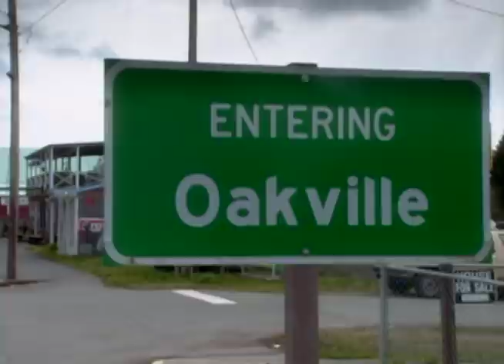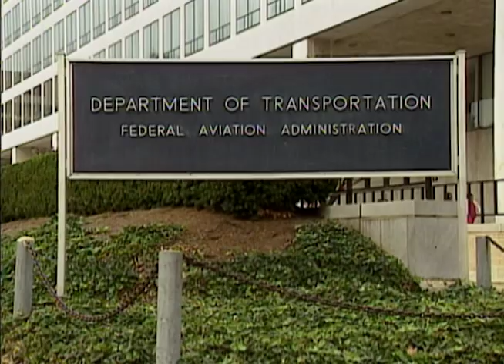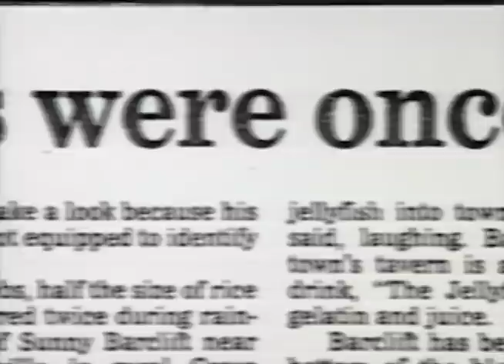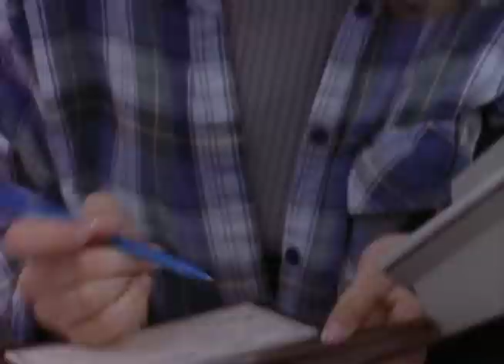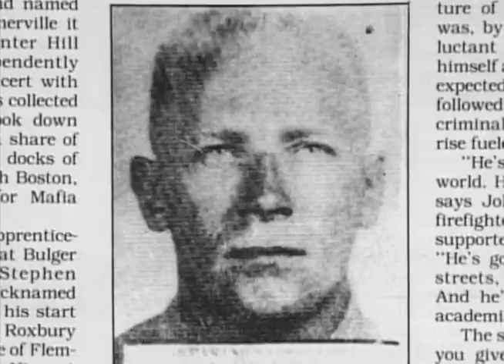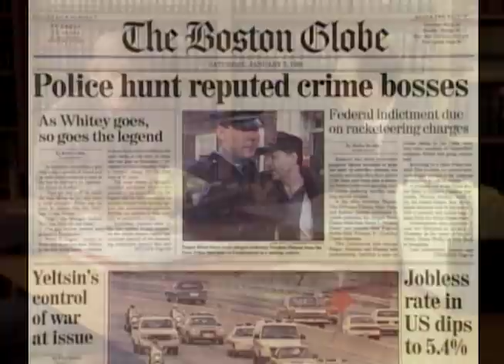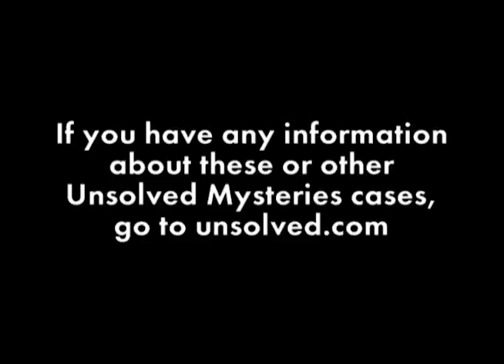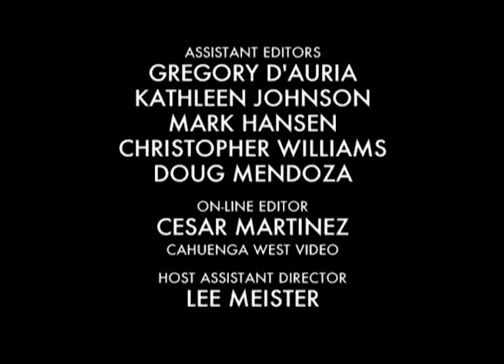Unsolved Mysteries with Robert Stack - Season 9, Episode 6 - Updated Full Episode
This episode includes: The Blob, Texas A&M Rapist & UD, Qi Gong, Southie & UD and Where's Baby Le-Zahn? & UD.

Hosted by Robert Stack, this series uses re-enactments and interviews to retell the circumstances of, well, mysteries that are unsolved. Includes case updates.